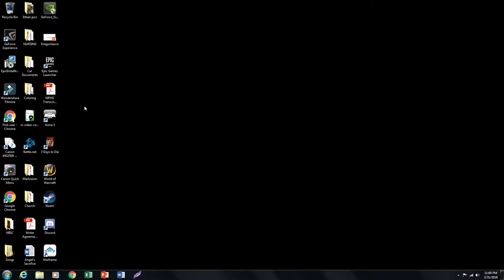Fortnite battle royal part 1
Wombat Warrior playing Fortnite and exited to get his first kill i hope you enjoy!